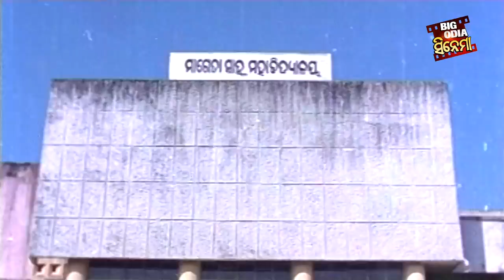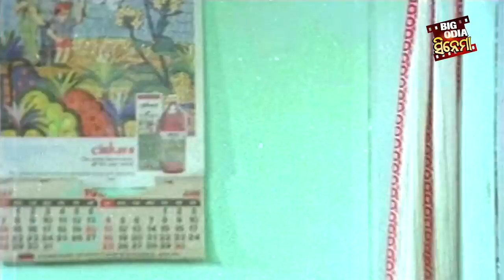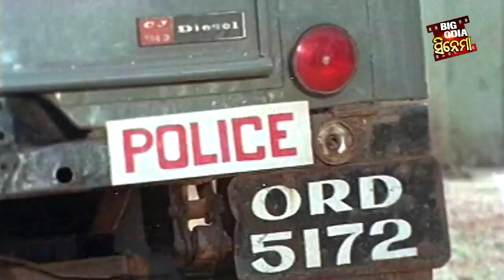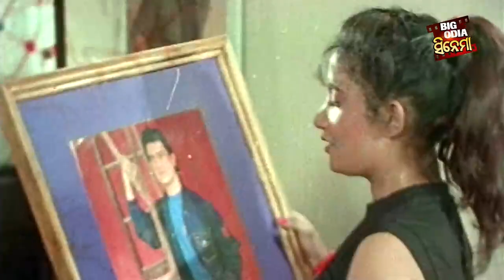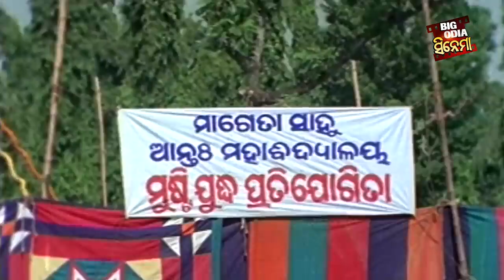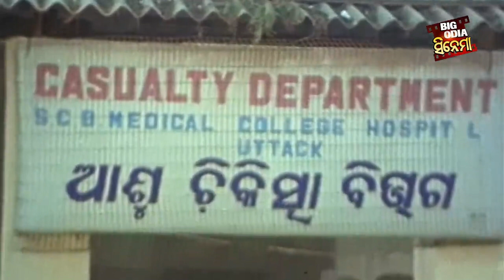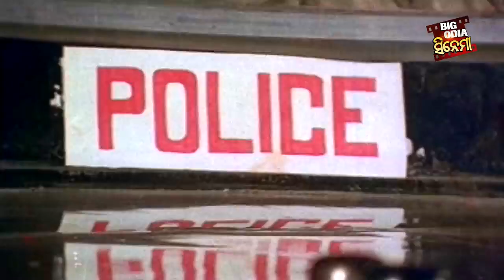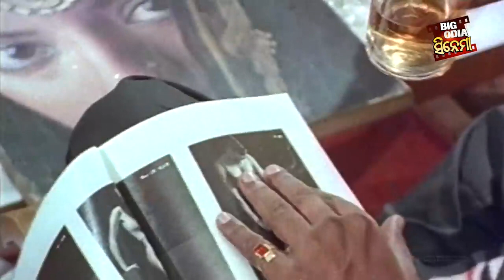Pathara Khasuchi Bada Deulu -Big Odia Cinema | Superhit Odia Full Film | Sidhant,Barsha,Bijay,Tandra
Star Cast
Sidhant Mahapatra
Bijay Mohanty
Tandra Ray
Varsha Priyadarshini
Rai Mohan
Debu Bose
Sujata Anand
Netra Nanda
Ashru Mochan
Priyanka
Premanjana
Chakra Dhara
Jai Ram Samal
Padana Niranjana
Pramod Rath
Bikash Das
Srusti
Munna
Shivaji
Akhan

Director - Raju Mishra

Music Director : Santanu Mohapatra

Dialogue - Ramesh Panigrahi

Editor - Deben Mishra

Camera - Samba

Fight - Rama Shetty

Art - Nikhil Baran Sengupta

Dance - P.V. Paul Raj

Costume - Nirmal Das

Makeup - Khirod Panda

Hair Dresser - Lilama